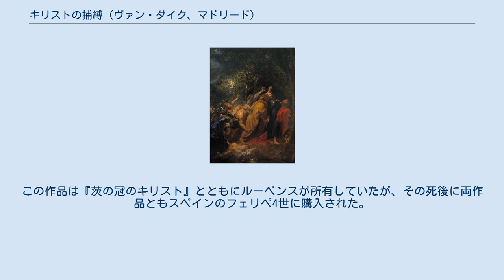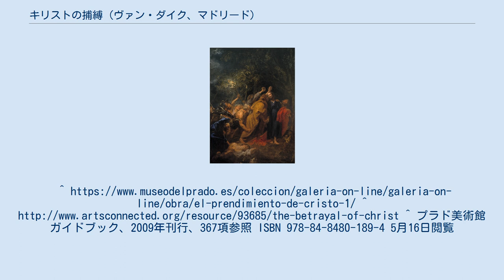キリストの捕縛 (ヴァン・ダイク、マドリード)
アンソニー・ヴァン・ダイクの作品
イエス・キリストを描いた絵画
『キリストの捕縛』（キリストのほばく、英: The Betrayal of Christ）は、フランドルの画家アンソニー・ヴァン・ダイクによる1620年ごろの絵画で、マドリードのプラド美術館に所蔵されている。
画家はまた、ほぼ同時期に同じ主題の他の2つのバージョンを制作したが、それらは現在ブリストルとミネアポリスにある。
 絵画は、暗闇の中でユダに接吻され、密告されるキリストを描いており、画面左下ではペテロが祭祀の従者マルコの耳を切り落としている。
画家は視点を低くすることで、劇的な緊張感を画面に付与している。
強烈な色彩は、ヴェネツィア派絵画の影響である。
この作品は『茨の冠のキリスト』とともにルーベンスが所有していたが、その死後に両作品ともスペインのフェリペ4世に購入された。
^ プラド美術館ガイドブック、2009年刊行、367項参照 ISBN 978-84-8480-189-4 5月16日閲覧